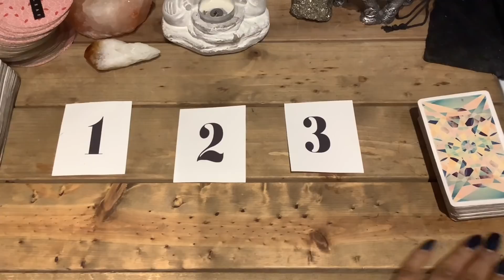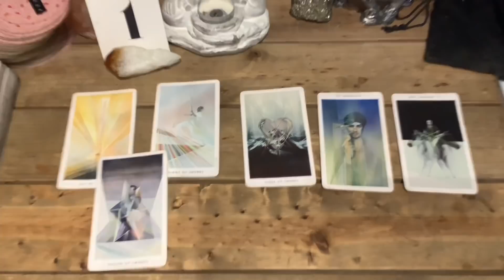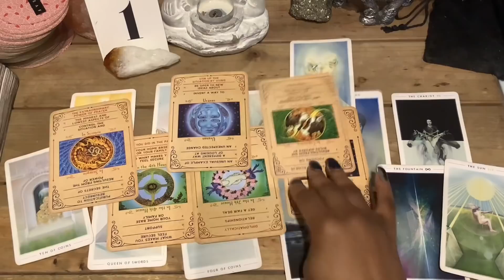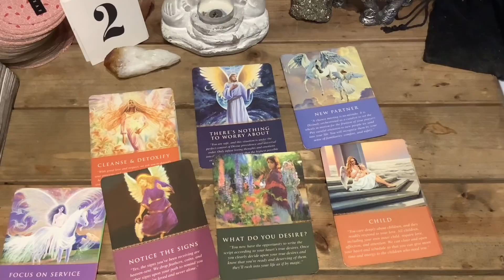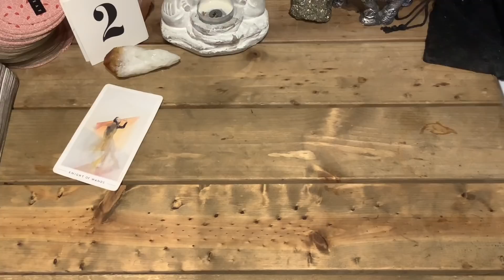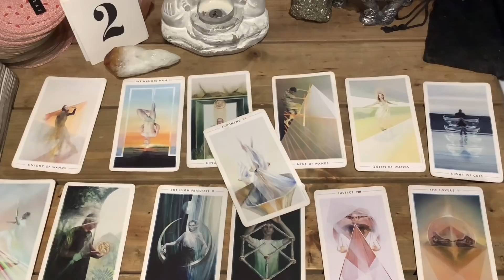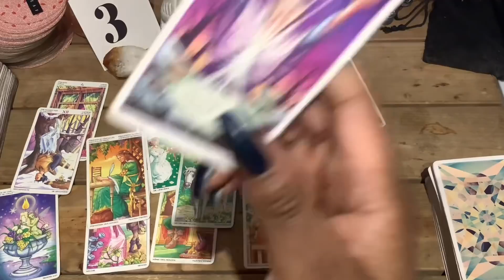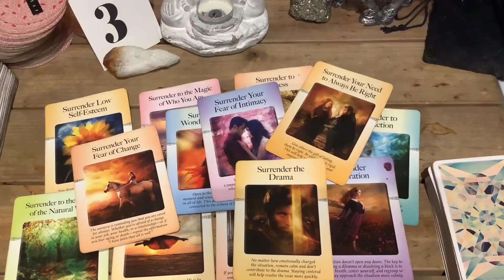Who is coming towards you? | Pick a Card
Time Stamp

Beginning 00:00
Pile A 1:27
Pile B 13:57
Pile C 26:48

$queensaundraxo

What does SPIRIT want you to know?